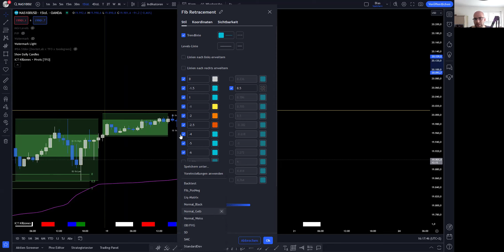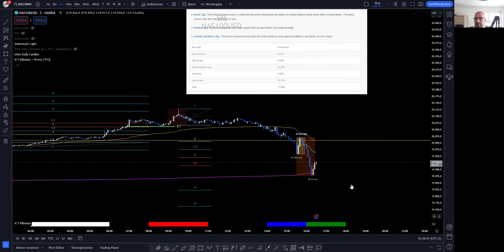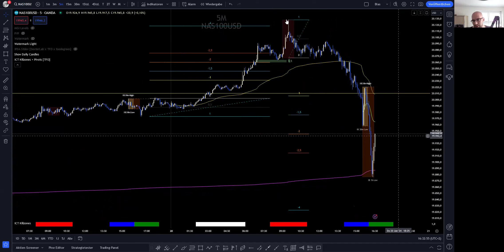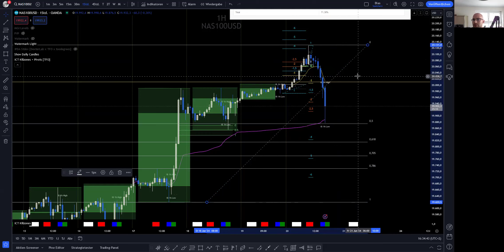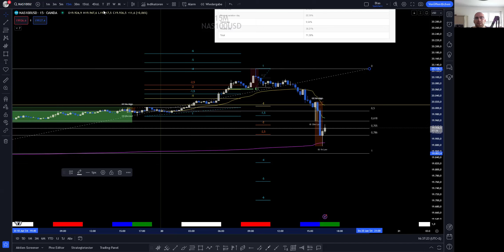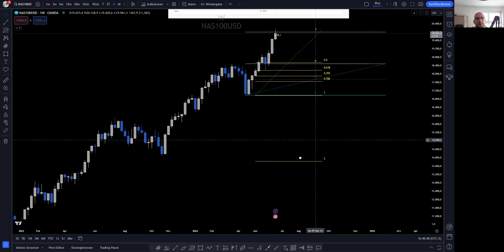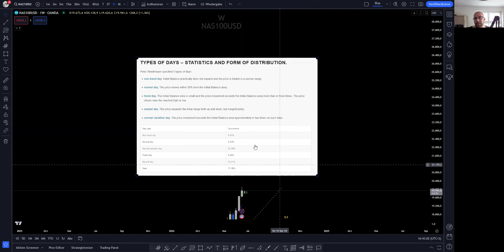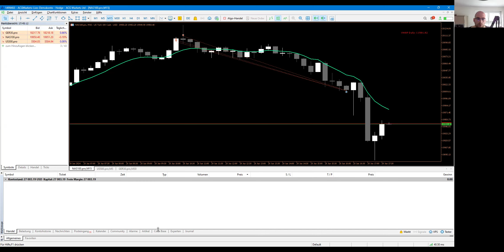Po3 mit Standard Deviations - Die mächtige Range-Expansion von ICT einfach erklärt - SMC nach ICT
Hallo zusammen,
das lange versprochene Video zu den Standard Deviations ist endlich da.
Auch wenn es nicht wirklich eine Standardabweichung ist, hat ICT ein extrem mächtiges Tool vorgestellt, mit dem ich selbst in den letzten Wochen fast ausschliesslich daytrade.
Ich erkläre euch den Zusammenhang mit Po3, dem Judas Swing und sinnvollen Profit-Zielen (übertreibt es nicht..), was ihr sonst noch als Starter wissen müsst und am Ende gehe ich noch auf meine Vermutung ein, woher ICT diese ganze Geschichte hat und warum es womöglich so gut funktioniert..
Das ist ein GrundlagenVideo - zu dem Thema gibt es noch viel zu erzählen, kommentiert gerne wenn ihr mehr wissen wollt!

Viele Grüsse,
Khan

trading,stocks,ict,smartmoneyconcepts,technischeanalyse,Bildung,Geld,Vermögen,investieren,daytrader,daytrading,swingtrading,aktien,markt,handel,technischeanalyse,geld,finanzen